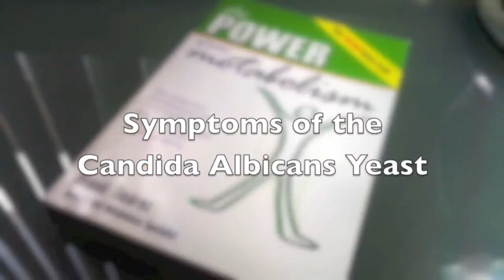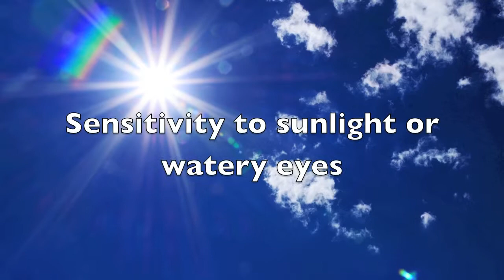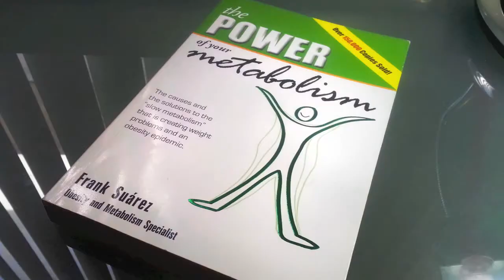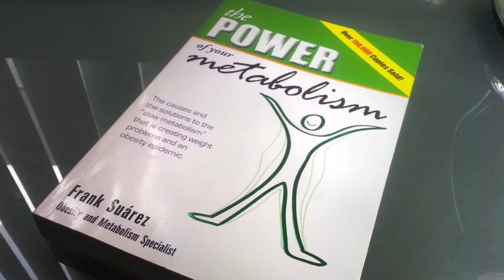Episode 11 - The Full List of Candida Albicans Symptoms